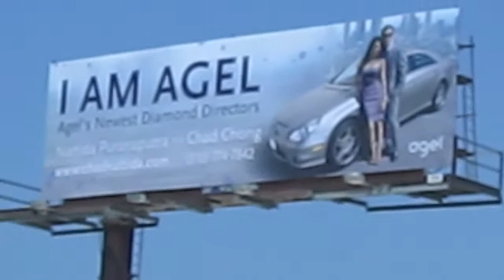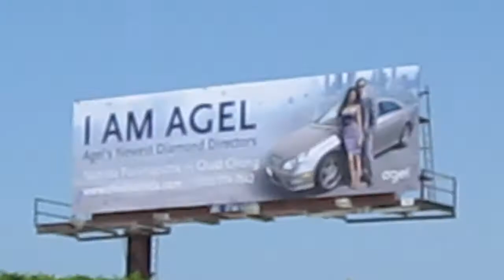Chad & Nattida's First Reaction to Their Billboard